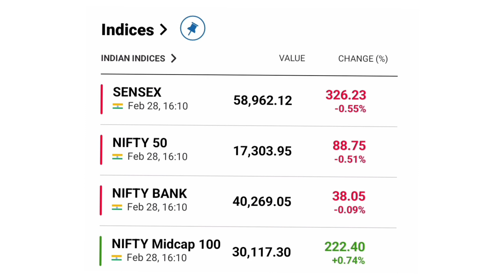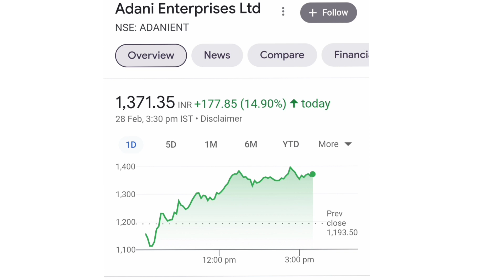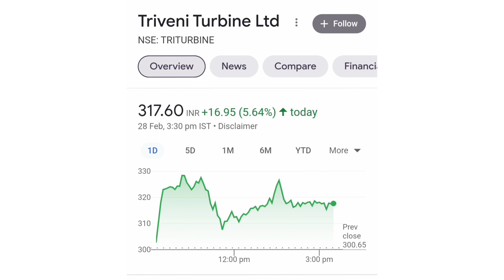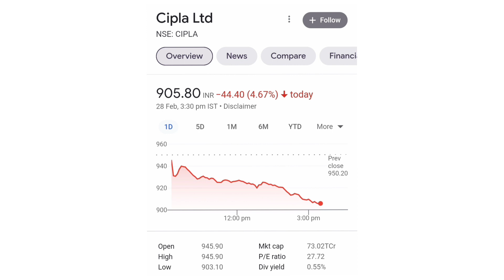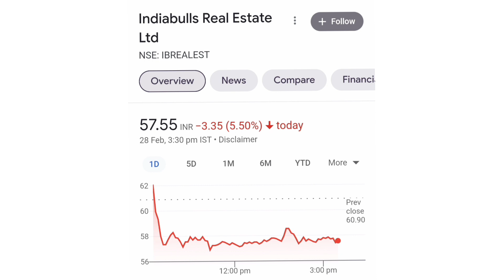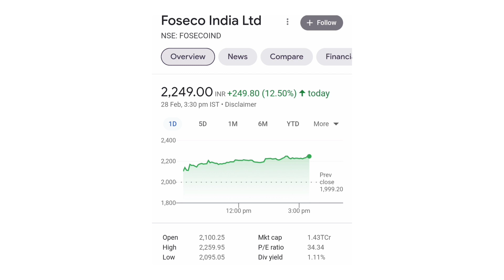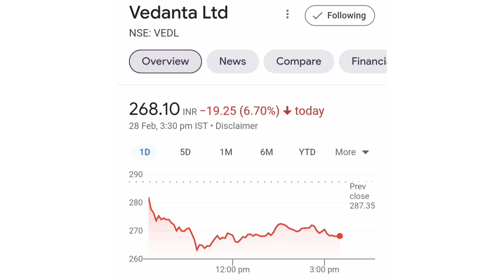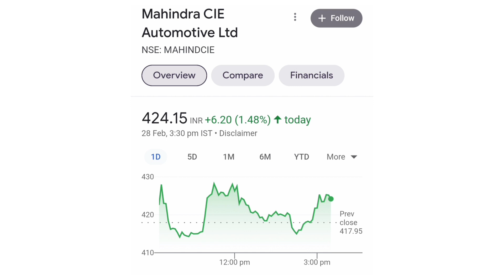వరుసగా 8th డే స్టాక్ మార్కెట్ fall| ఆదాని షేర్స్ లాభాలు|త్రివేణి turbine మెరుపులు|జీ F&O include.